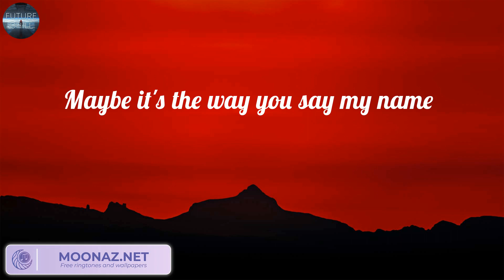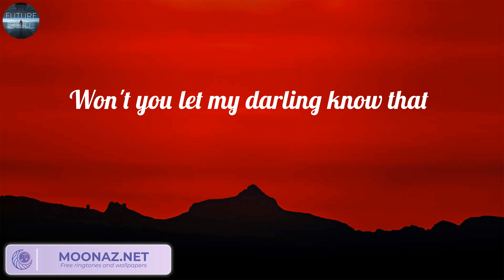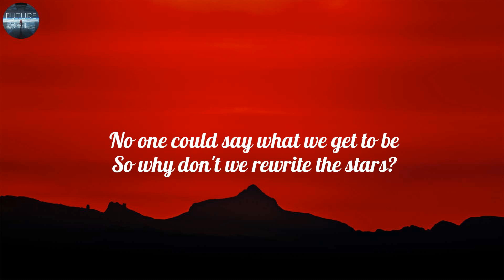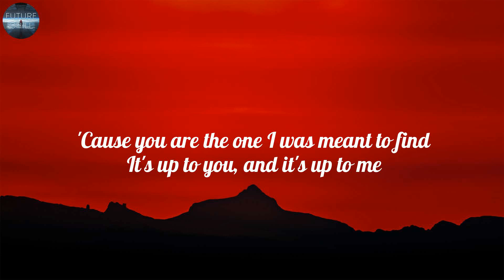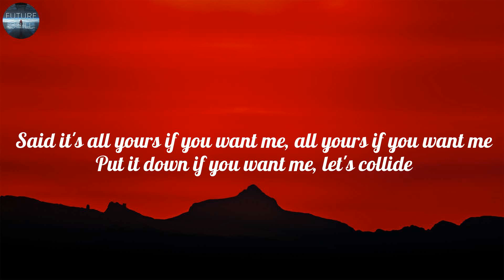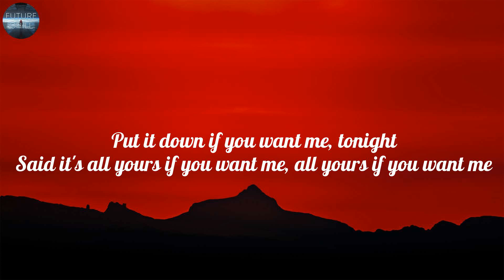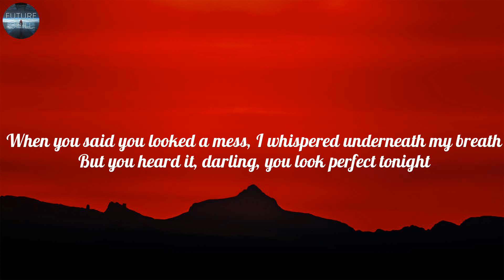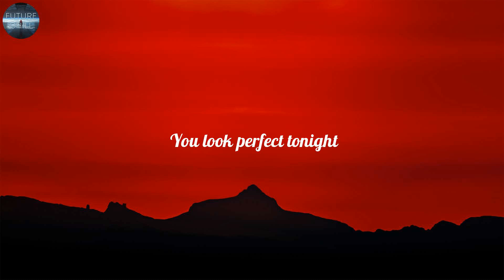Ruth B. - Dandelions (Lyrics), James Arthur ft. Anne-Marie, Justine Skye, Tyga, Ed Sheeran,...(Mix)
RuthB. JamesArthurft.Anne-Marie